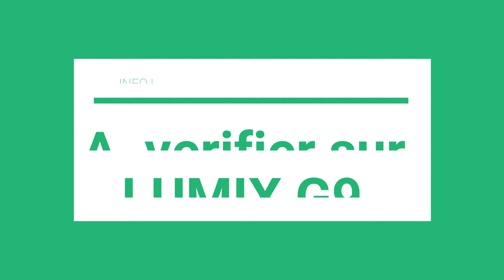Sony A7iii redémarre TOUT SEUL après les 30 Minutes légales. (TAXES) Super pour Time lapse !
Filmé avec Sony A7iii et Zeiss 55mm F/1.8 en 4K 24 images/sec. Les vidéos suivantes seront plus courtes et plus détaillées.
Coupure AUTO au bout d'une demi-heure avec redémarrage automatique de la video. Perte de quelques secondes !